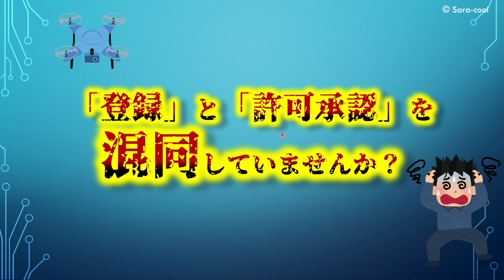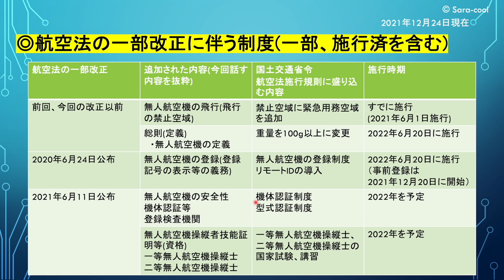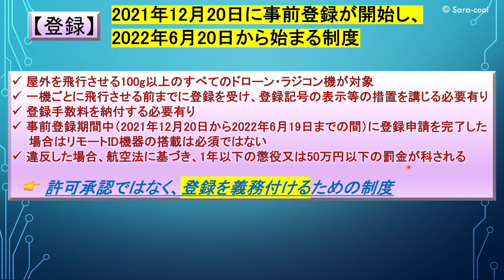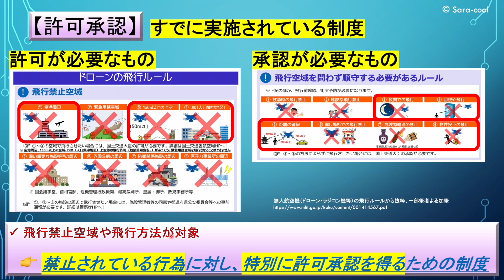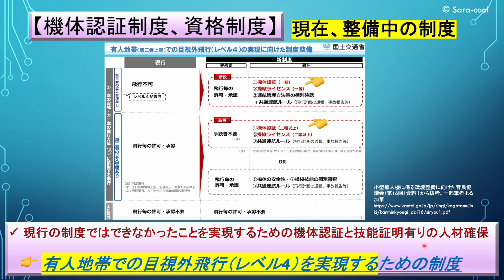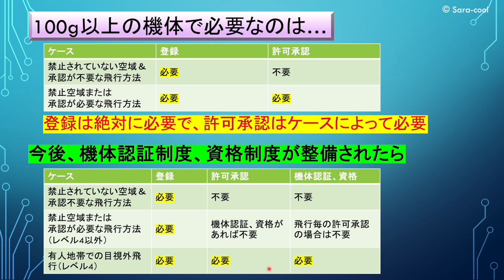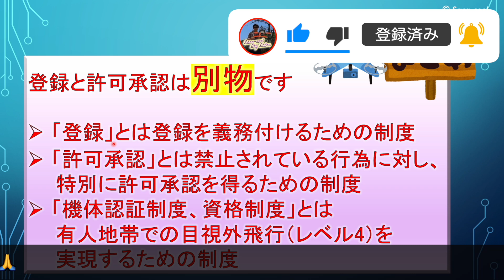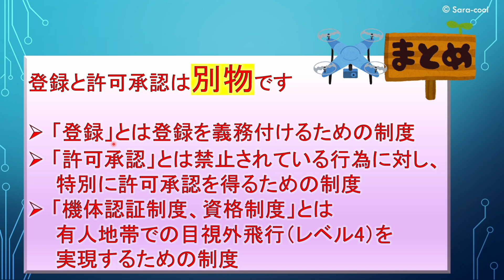【ドローン航空法規制】事前登録が始まりましたがドローンの「登録」と「許可承認」を混同してませんか？- 登録制度と許可承認制度、機体認証制度・資格制度の簡単解説 -【初心者必見 重量100g以上が対象】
ドローンの事前登録が始まりましたがドローンの「登録」と「許可承認」を混同してませんか？登録制度と許可承認制度、機体認証制度・資格制度を簡単に解説します。

・ドローン登録システム 操作マニュアル 本人手続き編

1st song
Artlist